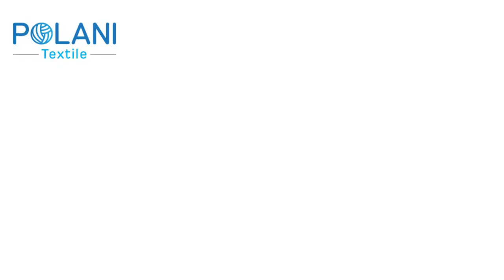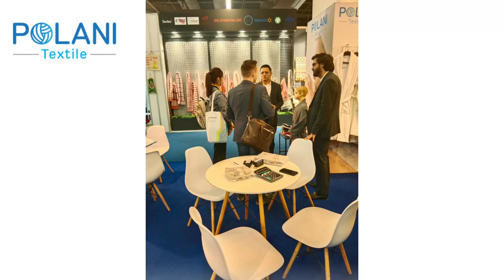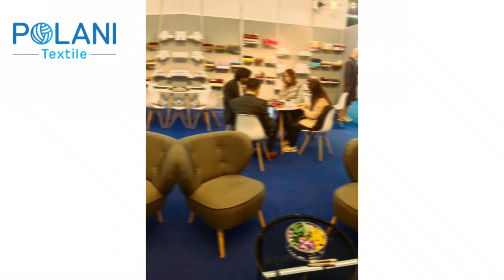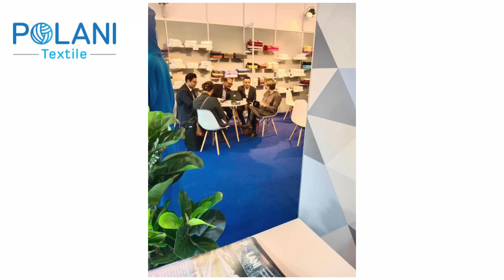Polani Textile x Heimtextil 2023